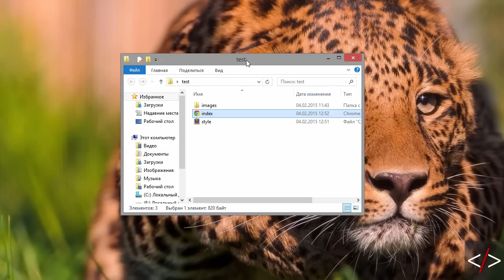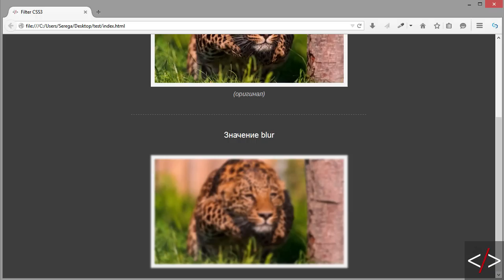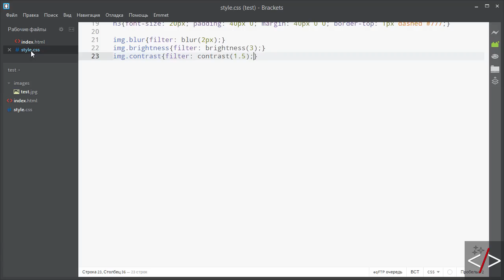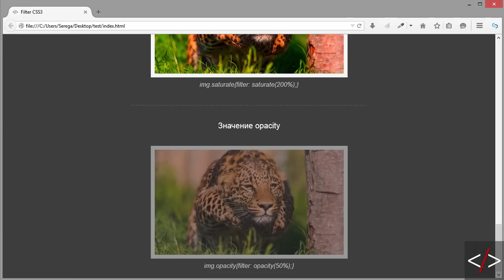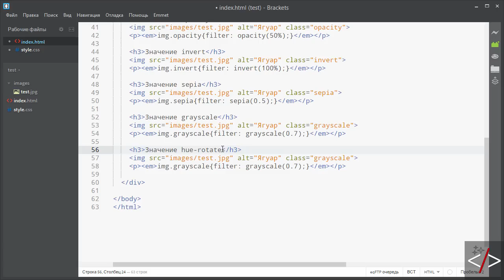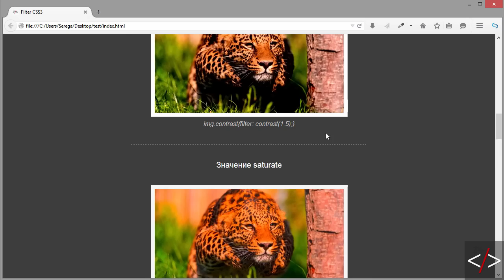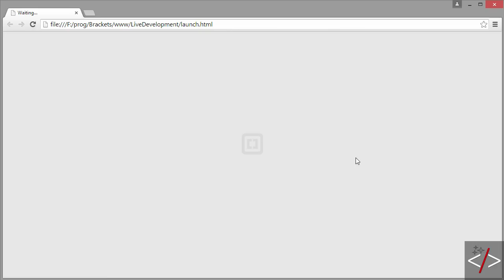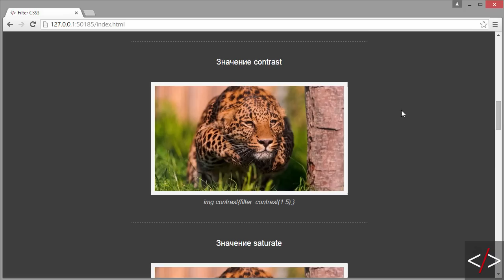Filter CSS 3 - фильтры изображений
Привет друзья, сегодня мы проведём с вами полный разбор свойства filter, которое позволяет создавать классные эффекты для элементов сайта.
Преимущественно мы будем использовать его на картинках, точнее на одной. И будем смотреть, как она меняется, в зависимости от различных значений filter.
А в конце, я покажу вам, как можно анимировать значения этого свойства - будет красиво, познавательно и интересно!